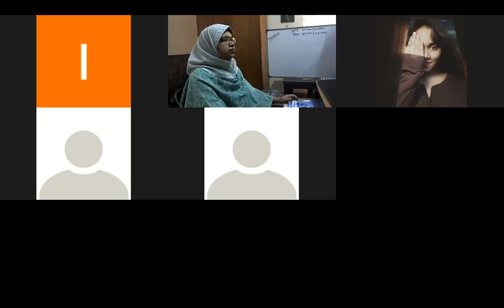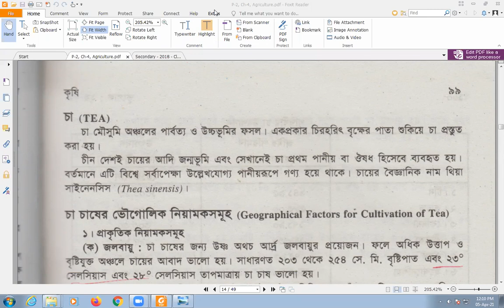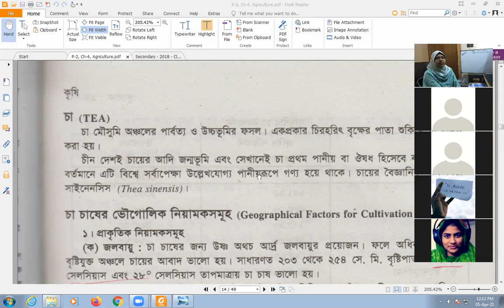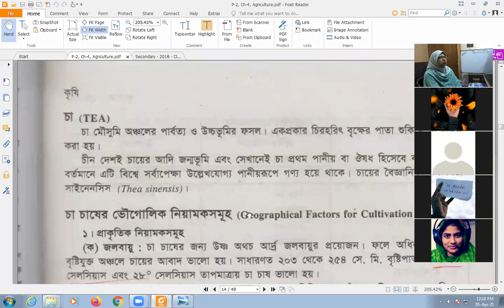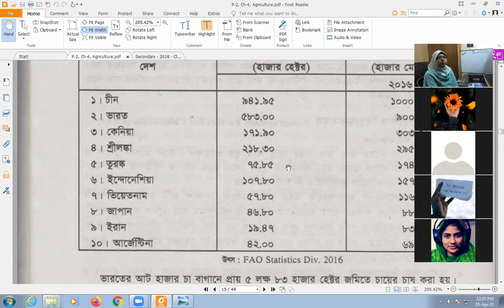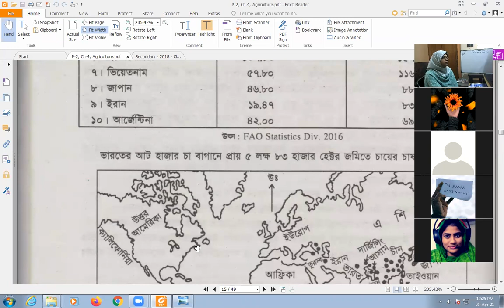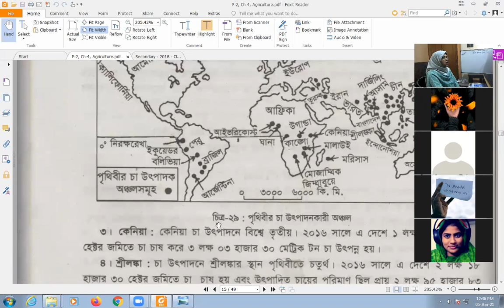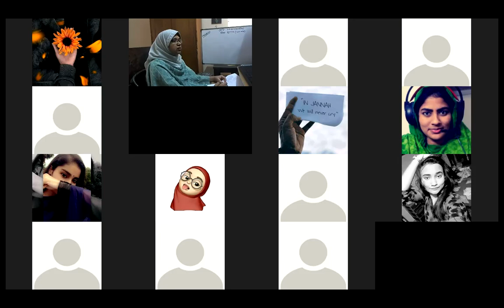EUGSC, Class 11, Sub-Geography (Lecture 41), Zoom, Chapter 4, P-2, Most. Ishrat Jahan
Sub-Geography (Lecture 41), Zoom, Chapter 4, P-2, Date- 5-4-2021